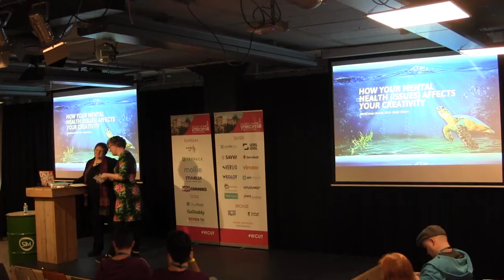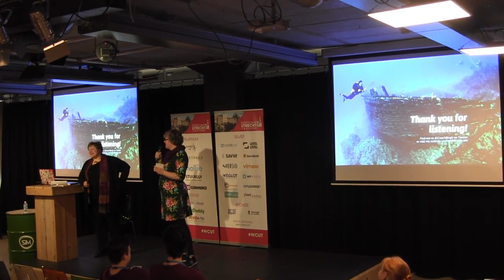Birgit Olzem: How your mental health (issues) affects your creativity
At the end of 2000, I first became acquainted with the internet and I had no idea back then that a mother of 5 and grandmother of 1 could have built a successful life that literally saved my own.
For the last fifteen years, I’m proud to say that WordPress, and it’s thriving community, has been a large part of my life. I’ve enjoyed making friends, attending WordCamps, and being part of Make WordPress.
The Internet has been a place where we share our joy. But what happens when life is interrupted? There are many things that will interrupt your life. Death. Divorce. Illness.
I’ve experienced all three. In this talk, I’ll share some of vital the lessons I’ve learned from being a part of such helpful and friendly community. Please join me during this session to not only hear my story, that many of us have experienced, but also for practical advice.